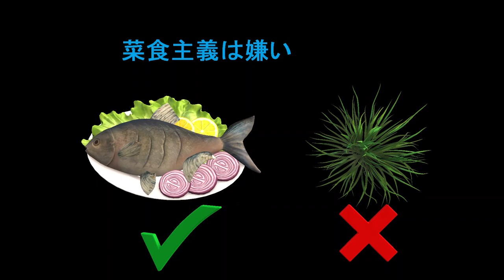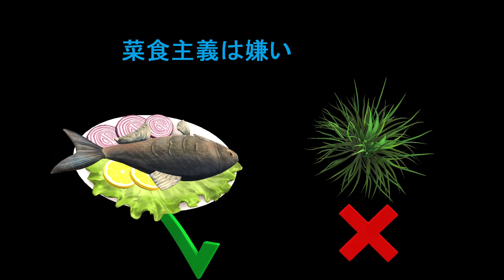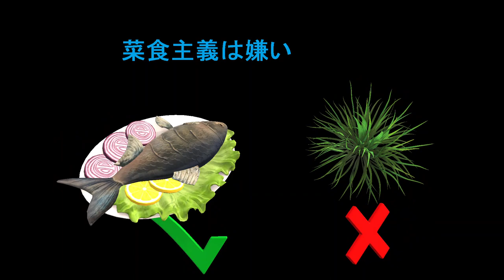菜食主義は嫌い 🟥 Street Smart